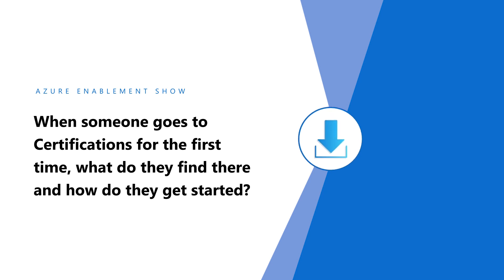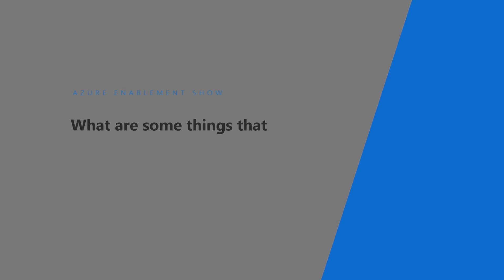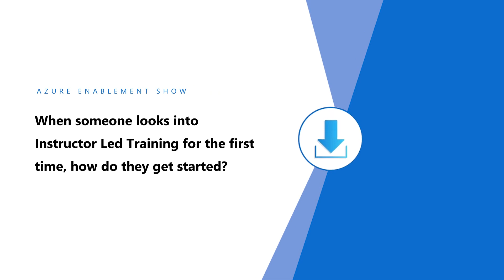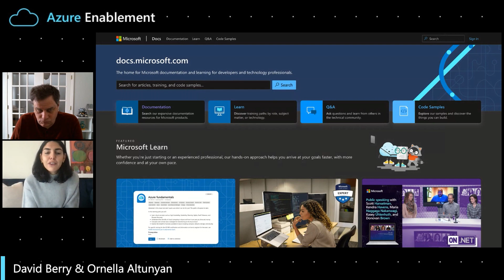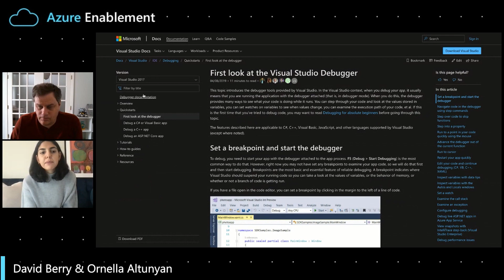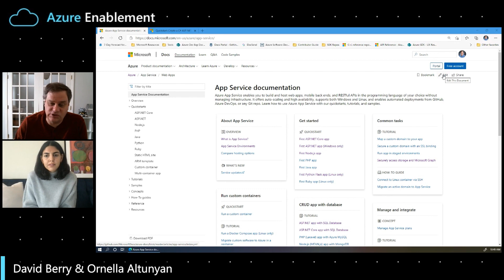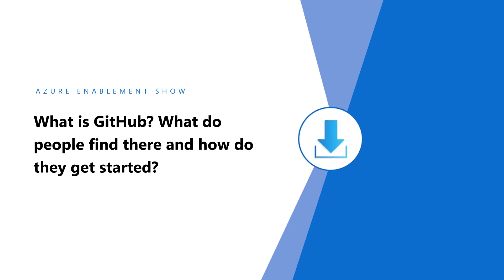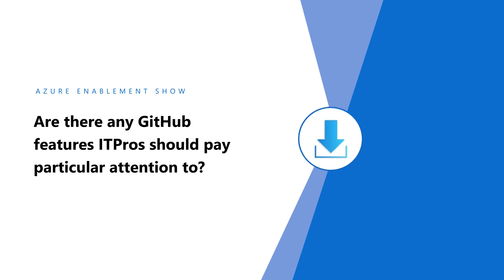IT Pros: Learn Azure Your Way Pt. 2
Are you an IT Pro and want to learn more about Azure, but just don't know where to start? Join April Edwards on a guided tour of Microsoft Certifications, Instructor Led Training, Microsoft Docs and GitHub with tips and tricks for IT Pros.

0:00 Introduction
0:45 What will you find when you first visit Microsoft Certifications, and how do you get started?
1:25 Why should IT pros seek out Microsoft Certifications?
1:43 How should IT pros get started with Microsoft Certifications?
2:17 What content should IT pros pay particular attention to?
2:50 What things might IT pros not know about Microsoft Certifications?
3:57 When you look into it for the first time, how do you get started with Instructor Led Training?
4:21 Why should IT pros seek out Instructor Led Training?
4:46 How should IT pros get started with Instructor Led Training?
5:39 Are their any tips for IT pros around Instructor Led Training?
6:20 What's one thing most IT pros might not know about Instructor Led Training?
7:06 What's Microsoft Docs, and how do you get started with it?
8:13 What are some tips and tricks for using Microsoft Docs?
9:39 How does Microsoft Docs help IT professionals succeed?
10:26 What is GitHub—what do you find there, and how do you get started using it?
10:48 Why should IT pros go to GitHub as a learning destination?
11:29 How should an IT pro get started with GitHub?
12:06 Are there any GitHub features IT pros should pay special attention to?
12:41 What's one thing IT pros might not know about GitHub?